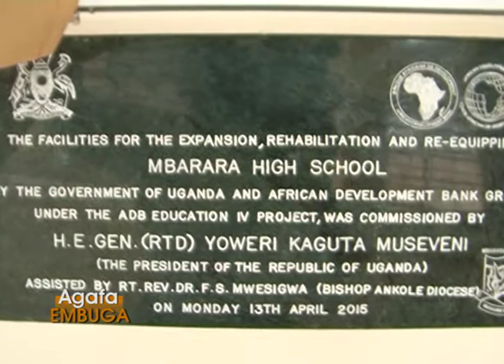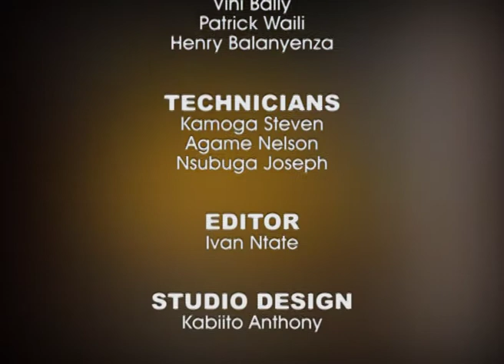AGAFA EMBUGA 11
Agafa Embuga is a news magazine program in Luganda depicting the weekly activities of H.E. the President.
The program is telecast every Monday at 7.30pm on UBC TV.
It is anchored by Blair Kalanxi and produced by the Presidential Press Unit together with UBC TV